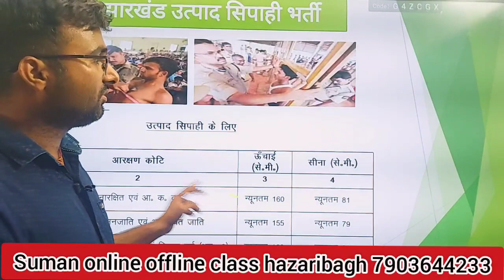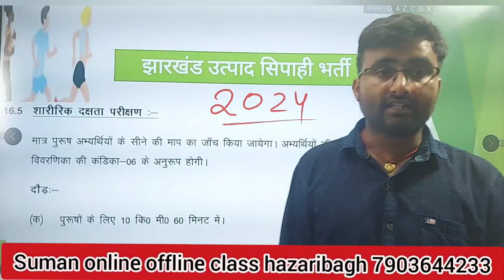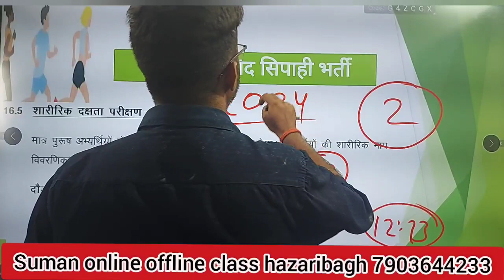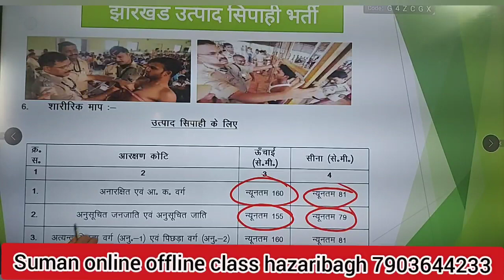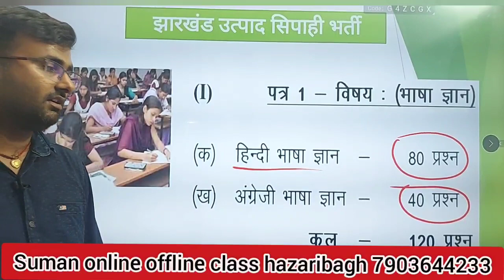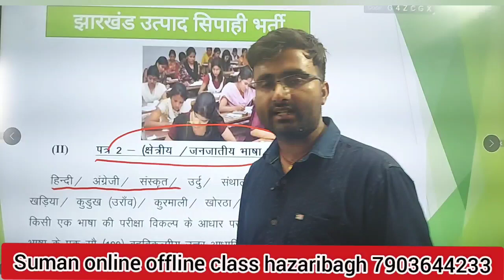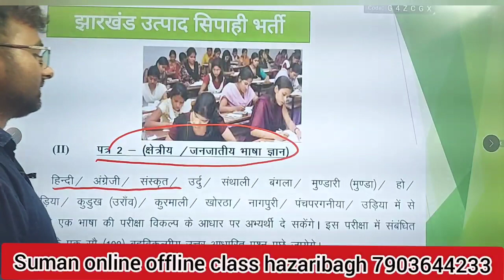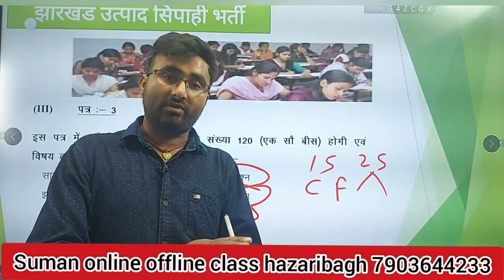जानिए झारखंड उत्पाद सिपाही का दौड़ कब होने वाला है और परीक्षा Jharkhand excise police syllabus 2023